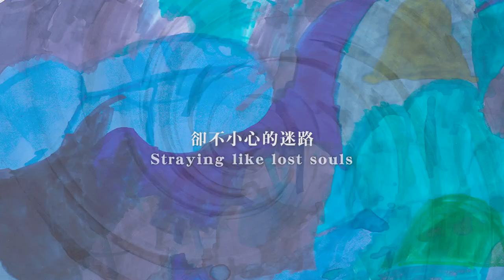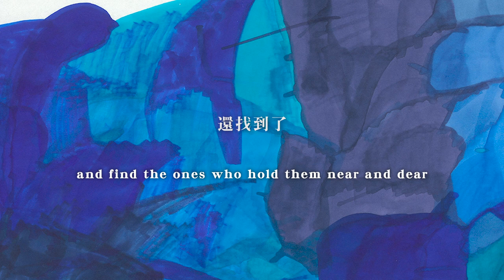Trailer 'Among Us' (2021)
dir. LIN, Cheng-sheng
Presented as part of Taiwan Film Festival Edinburgh 2022